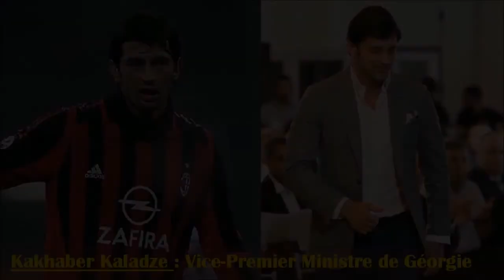ILS SE SONT LANCÉS EN POLITIQUE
Avant Pep Guardiola, inscrit sur une liste indépendantiste aux prochaines élections régionales en Catalogne, d'autres footballeurs se sont engagés en politique dans le but d'une carrière, avec des succès plus ou moins importants...

Crédit audio : Bed_and_Breakfast de The 126ers